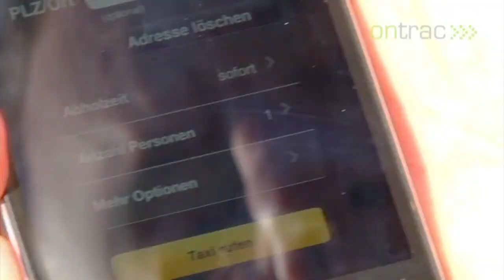Airport Taxi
Comfortably taxi online order !